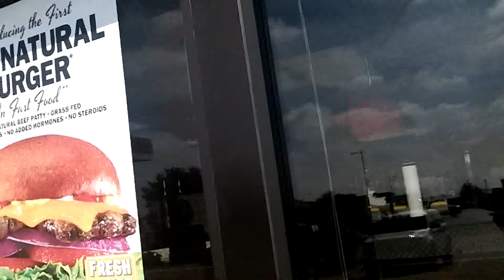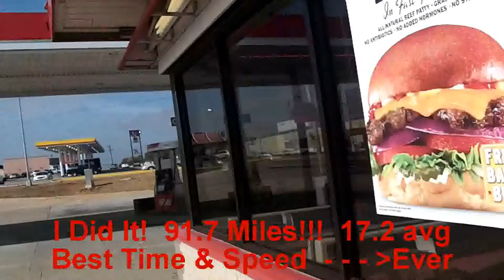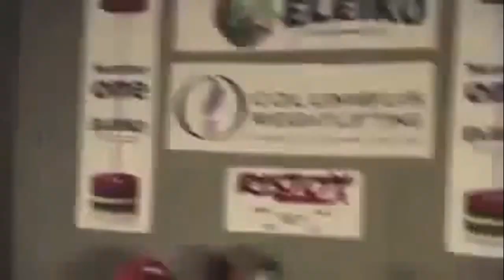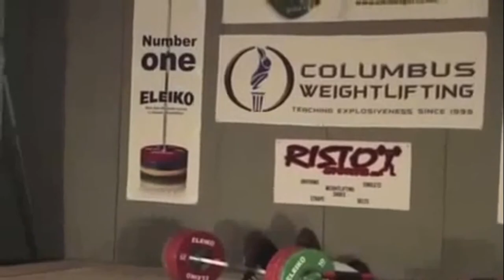What I seen on my bicycle ride Oct. 27th 2016 keeper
The 2016 RUT
Strategies, Tactics, and Timing Tips To Help You Better Hunt All Phases of the Rut
Sean McCosh (DuckBuckGoose) - PHJ ProStaff - Cincinnati, OH

As most hunters will agree, there is no better time to hunt deer than just before or during "the rut". What some hunters don't fully understand though, is that the rut has several phases - each of which can be more successfully hunted the better you understand them. In this article we will get right to the point and provide the most important things you need be aware of during each phase of the rut, and some average dates when these rut phases typically occur in the Northern and Mid-Western states. Please note that these dates will vary from year-to-year and region to region - so DO NOT use the dates provided this article as a replacement for scouting. You need to be in the field, or at least be in touch with buddies who are, to accurately determine when the initial rut phases begin in your area.

Also, make sure to keep notes of what you see in your ProHuntersJournal.com online hunting Journal. You will be amazed at how keeping good records will help you recognize the different phases and be more accurate at predicting the timing of them from year to year.  Click here to set up your free online hunting journal now.

Photoperiod vs. Moon Phase Theories:

Before we discuss rutting activity dates and tactics, let's briefly discuss the two most-popular theories for determining the dates.  The first, and probably most data-backed, is the photoperiod theory.  Most wildlife bilogists and experts at the QDMA would tell you that this is the most accurate method for determining when the rut takes place, and it varies very little from year to year.  The theory is based on the fact that measurments taken of fetal fawns have consistently and accurately shown that breeding occured just around the middle of November.  So whether or not you believe that daytime activity, or observable rutting behavior is at it's peak in mid-November, there's a good deal of data to show that's the time when successful breeding occurs most often.

The other popular theory is related to the timing of the moon phase, or "The Rutting Moon", which this year falls on Monday November 14th, 2016.  This Rutting Moon is the second full moon after the Autumnal Equinox, and the day moon phase hunting theorists claim triggers the "seeking" phase of the rut and the beginning of breeding activity.  Following this theory would indicate that we will experience a later than normal rut this year.

Whatever your beliefs, keep this date in mind while planning your hunts, but also be aware that other factors like weather, deer sex ratios and human hunting pressure can also effect the daytime rutting activity observed from region to region (and even farm to farm). While some hunters swear by the reliability of The Rutting Moon at predicting deer behavior, others think it is a sharp drop in temperature that finally triggers peak breeding.  Either way, active rutting behavior will be close at hand and November 14th is a day you'll want to be off work and on stand.

Phase: PRE-RUT

Average Dates: October 18 - November 2

~ Buddha   : )